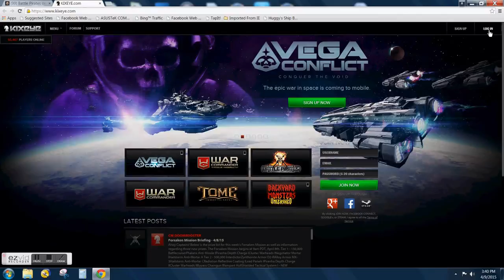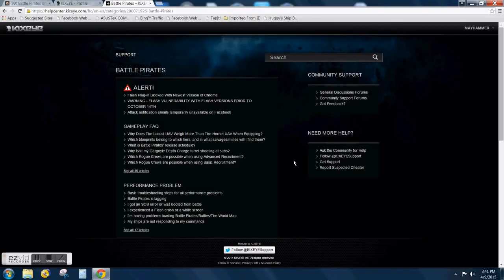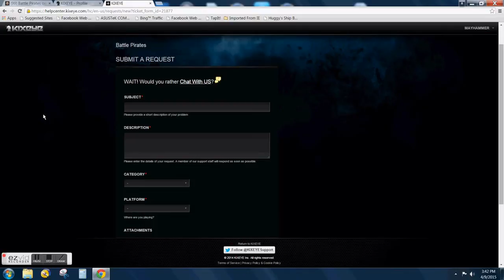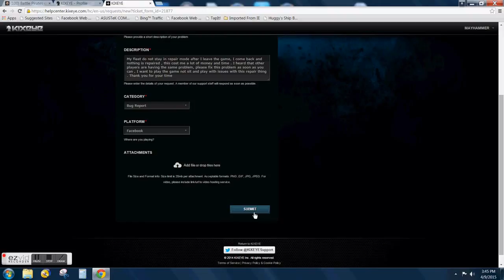How to send in a ticket to Kixeye for Battle Pirates